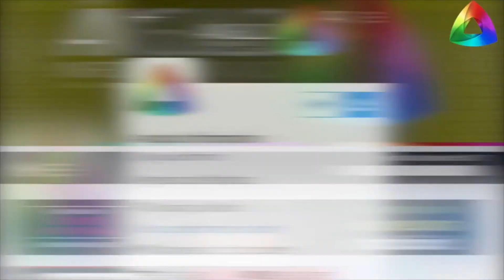Las 8 del 5 octubre